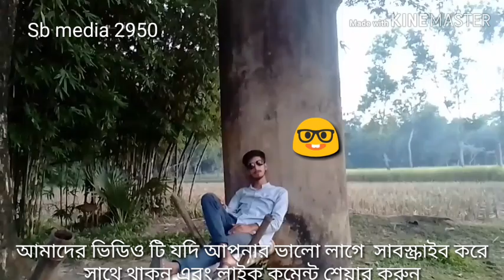Boss number 2 Bangla short film artist by Sabbir hossain & Shahid khan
Boss number 2  Good boy  the standard grill
No love  no pein